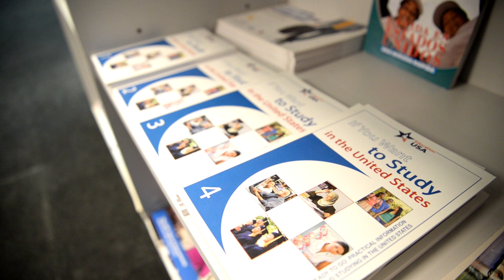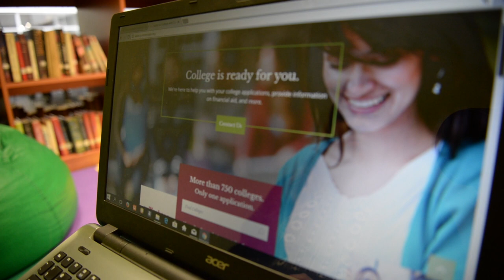Fondos de Oportunidad: La experiencia de Fernanda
Fernanda Sesto cuenta su experiencia como participante del programa Fondos de Oportunidad (Opportunity Funds) 2017, qué aprendió y qué habilidades desarrolló durante el proceso.